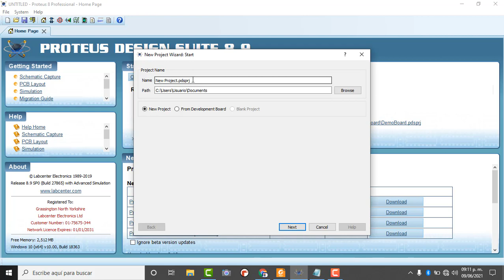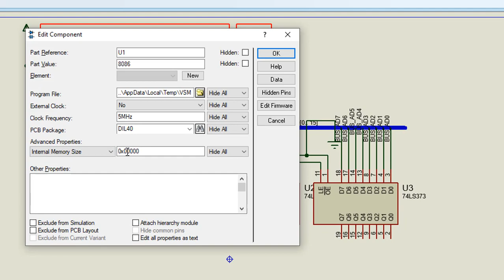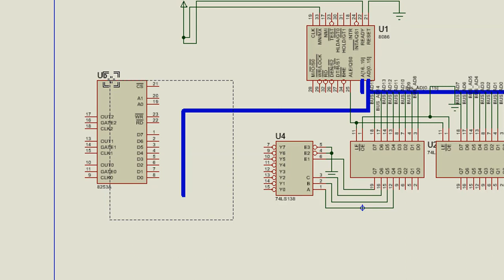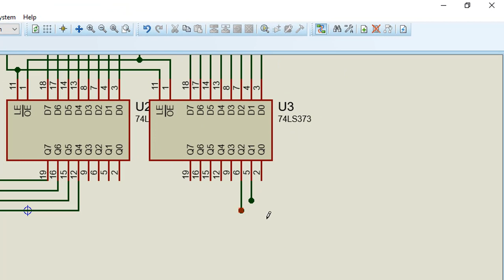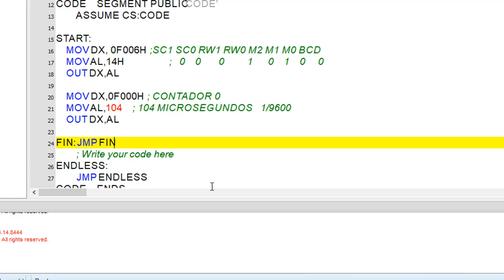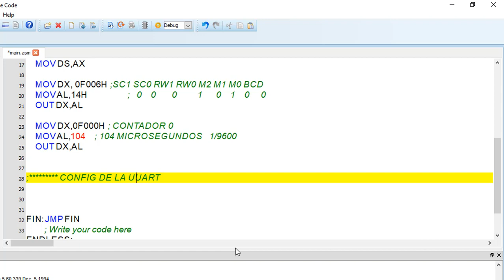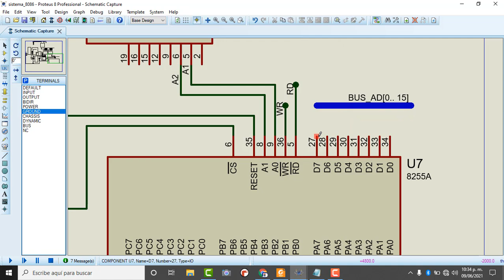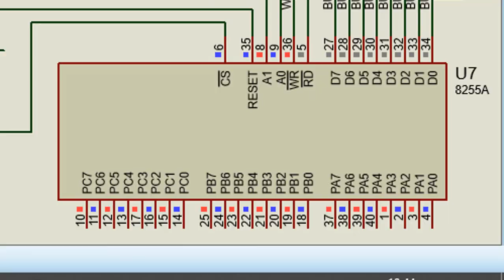PROTEUS uP 8086 + UART 8251 + TIMER 8253 + PPI 8255 ASSEMBLY LANGUAGE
Resumen de lecciones anteriores del canal, donde se hace el sistema mínimo basado en el microprocesador 8086, desde cero, usando como herramienta el PROTEUS. Se agregan los periféricos 8053, 8251 y 8255. Se comprueba el funcionamiento en lenguaje ensamblador. El sistema es un diseño diferente, usando direcciones con base en un diseño propio. El video es editado para un máximo de 15 minutos.